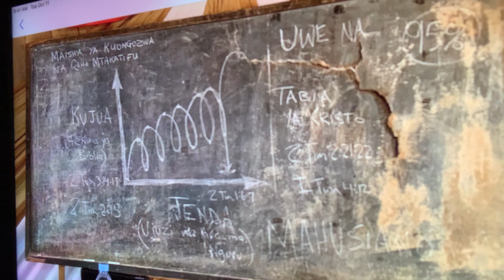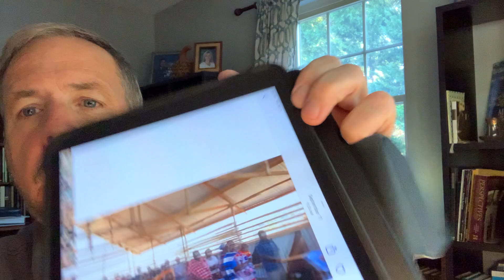Thrive Ministries Tanzania Extra Video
This is an extra video newsletter for Thrive Ministries Support Team members. It gives inside information about the September 2022 trip to Tanzania.